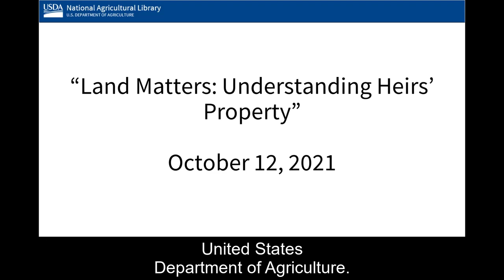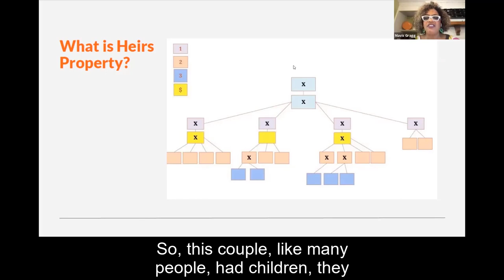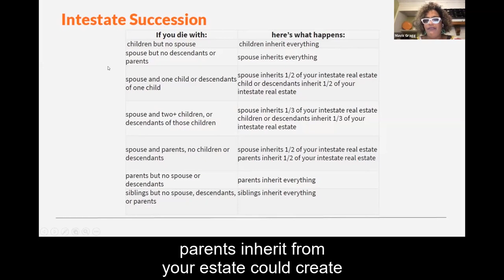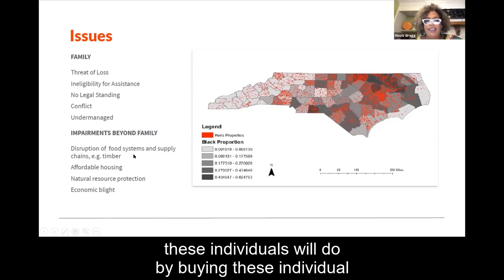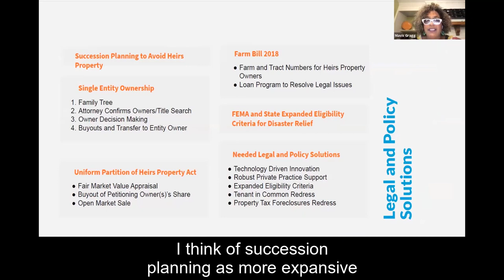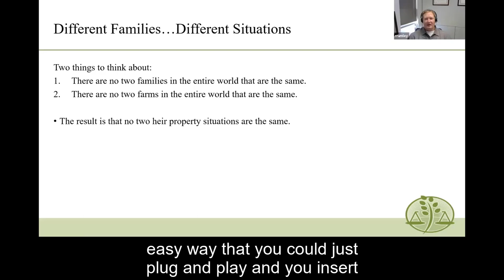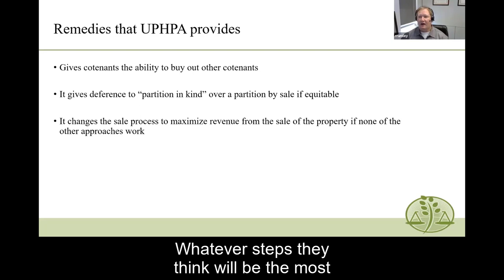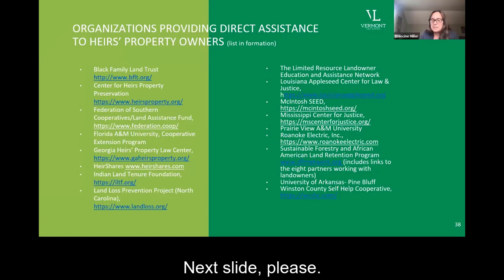Land Matters Understanding Heirs' Property captioned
Recording of the USDA National Agricultural Library's event: Land Matters: Understanding Heirs' Property. Featuring keynote Speaker Mavis Gragg (HeirShares) and guest speakers Francine Miller (Center for Agriculture and Food Systems, Vermont Law School) and Rusty Rumley (National Agricultural Law Center.

Heirs’ property is a property that passes to family members by inheritance, usually without a will or without an estate planning strategy. It is typically created when land is passed from someone who dies without a will to those legally entitled to their property (spouse, children, others). However, even if the person who has passed had a will, they may still create heirs' property by leaving property to multiple heirs. When this happens, heirs do not own an individual lot; instead, they own the whole property together. Unless the heirs go to the appropriate administrative agency or court and have the title or deed changed to reflect the ownership, the land remains in the deceased's name. For heirs, this can cause a variety of problems.

While heirs’ property is predominant among African American landholders in the South and has been a significant driver of African American land loss in the United States, it is also an issue for Latinx communities in the Southwest, Indigenous communities on reservations, and white communities in Appalachia. This two-part program will outline the complexities of heirs’ property and examine tools and programs available to prevent further land loss.